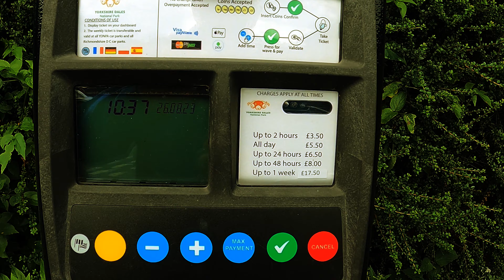Hawes, The Best village in Yorkshire Tourist Attractions | Travel Vlog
This magical little market town is one of England’s highest, set 850 feet above sea water.
Hawes was first recorded as a market place in 1307 and the lively Tuesday market still entices shoppers in.

Home to the world famous Yorkshire Wensleydale Cheese and set amidst breath-taking scenery it’s no surprise Hawes is one of the honeypot tourist attractions of the Yorkshire Dales National Park.
The name Hawes means a ‘pass between mountains’ and it stands between the stunning Buttertubs and Fleet Moss.
You can also discover the 18th Century water-powered cotton spinning Gayle Mill. Converted to sawmill and electricity generation with original working Victorian turbines, lineshafting and woodworking machinery.
Hawes is an excellent place to base a stay in Upper Wensleydale. Browse holiday cottages in Hawes, for a little more comfort try Hotels near Hawes, or start your accommodation search below.